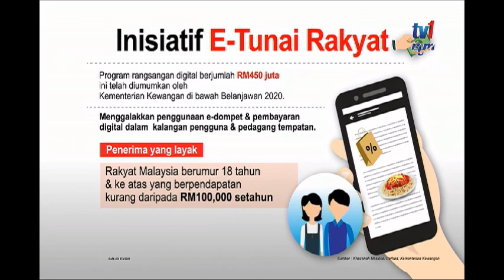15 FEB 2020 BERITA WILAYAH - KAPSUL INISIATIF E-TUNAI RAKYAT